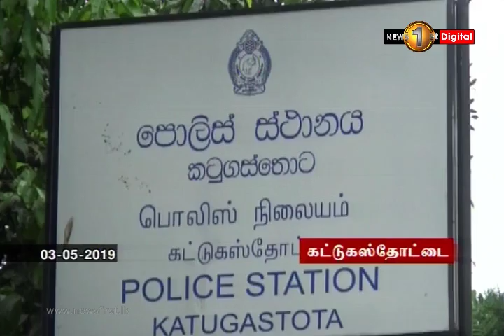News 1st நாட்டின் பல பகுதிகளில் தேடுதல் நடவடிக்கைள் முன்னெடுப்பு